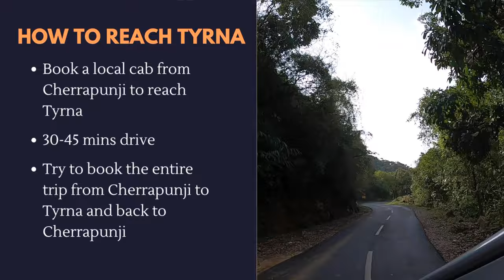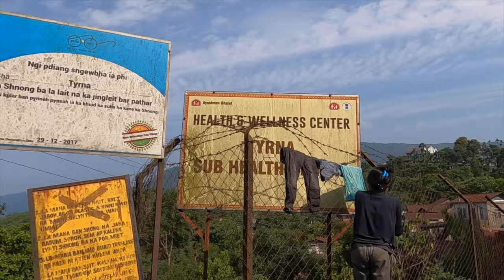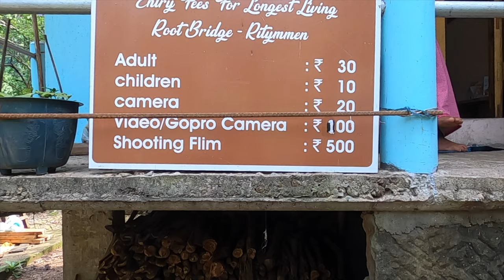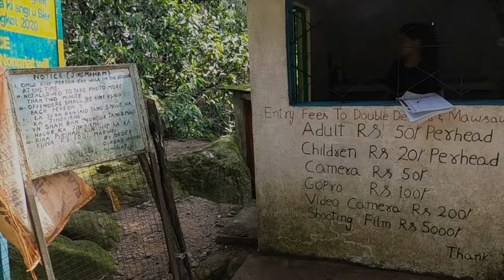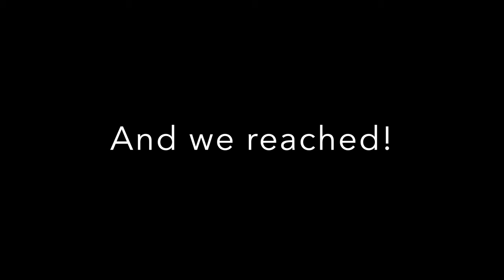Complete Guide to Double Decker Living Root Bridge Trek Nongriat|Best Thing in Cherrapunji Meghalaya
A trip to Meghalaya remains incomplete if you’ve not trekked to the Double Decker Living Root Bridge, an astounding bio-engineered bridge ‘grown’ around 200 years ago by the local Khasi tribe.

The Double Decker Root Bridge is located in the tiny Nongriat village in the East Khasi Hills, around 15 kms from Cherrapunji (Shore). It is one of its kind and is the most famous of all the root bridges in Meghalaya. This 20-meter long bridge is probably the only root bridge in the country with two decks.

But what makes it even more special is the amount of determination, courage and physical fitness one requires to have to reach there. It has around 3500 stairs and descends 2,400 feet. The trek is, no doubt, challenging, long and tiring but it’s totally worth it!

This video aims to help you plan your Double Decker Root Bridge trek in a much informed and organised way. If you have any specific query regarding the trek or about planning Meghalaya trip in general, please reach out to us on the below mentioned social media links or contact us on +.91-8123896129.